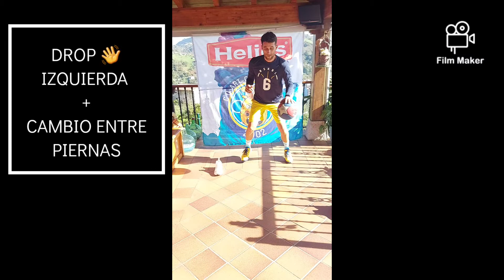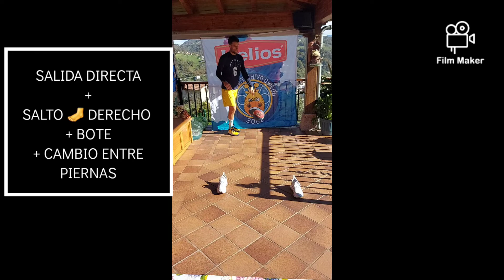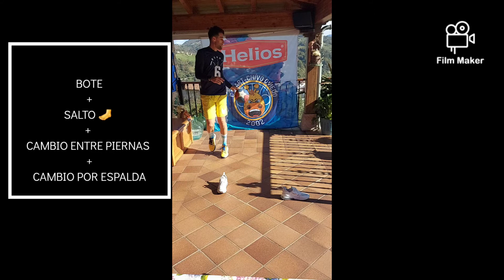Entrenamiento en 🏠 con balón.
Entrenamiento con un poco de espacio en casa y  un balón. 🔥🔥🔥🔥🔥🔥